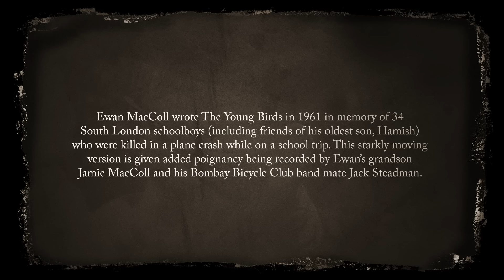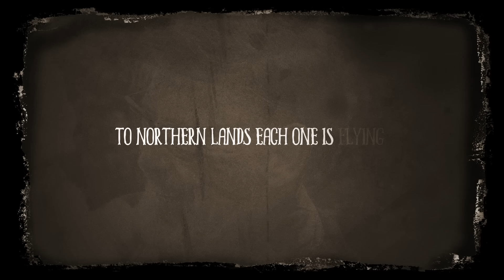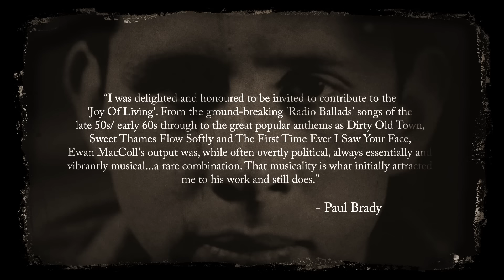Ewan MacColl - The Young Birds - Jack Steadman & Jamie MacColl (Bombay Bicycle Club)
JOY OF LIVING’ – A TRIBUTE TO EWAN MACCOLL
A Tribute to Ewan MacColl -Various Artists – released 30th October 2015

THE YOUNG BIRDS

Bombay Bicycle Club includes one of MacColl’s grandchildren, Jamie, who together with Jack Steadman contribute a moving version of The Young Birds, a song written to commemorate the tragic 1961 plane crash that killed 34 London schoolboys (several of whom were known to MacColl’s oldest son, Hamish)

EWAN MACCOLL TRIBUTE CONCERTS – ON SALE NOW

A series of multi-artist tribute concerts curated by Neill and Calum MacColl, Ewan’s sons with Peggy Seeger.  The concerts will take place in November 2015 across the UK, celebrating the remarkable legacy of songs that MacColl left behind. Special guest artists will be announced shortly.